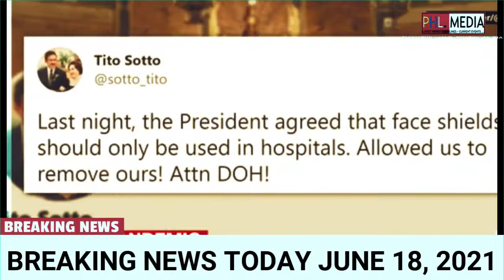Pilipinas : Breaking News Today 061821